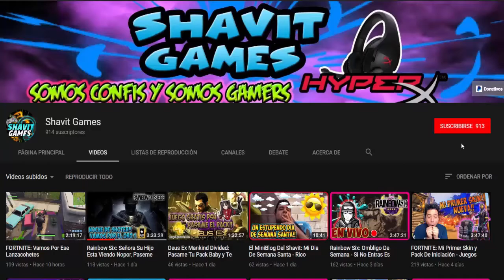H1Z1: Me Quede Muy Cerca De Ganar La Partida - Los Mar.....Cas No Se Bajan De Los Carros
Shavit Games